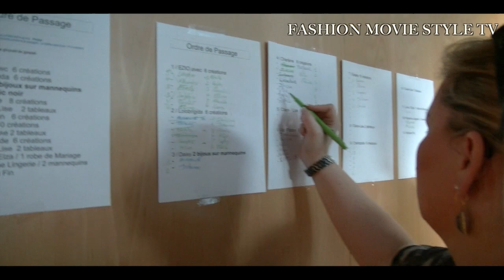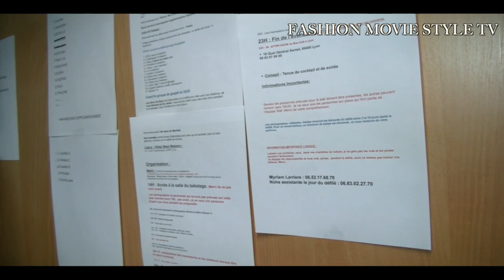interview MYRIAM LARRIERE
FASHION GLAM COUTURE EVENT LYON